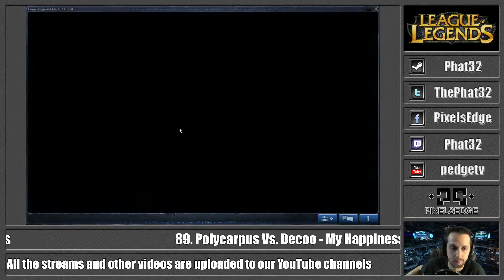Tom Learns - League of Legends - Episode 01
Tom is trying to learn how to play LoL by going up against some AI with a full team to help him